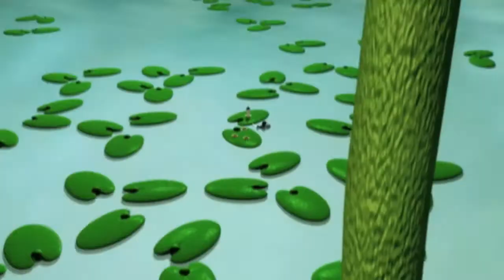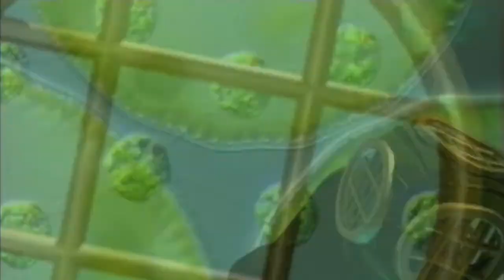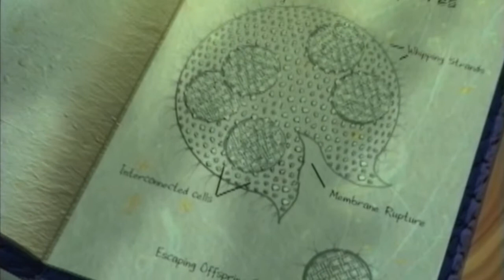Microscopic Monsters: Episode 1 – Perilous Plankton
It is 1902.  The fantastic voyage of the microsubmersible Cyclops begins!  Her crew's mission is to survey the micro habitats of a freshwater pond, and to catalog the diversity of microorganisms that live there.  But peril awaits when the sturdy ship enters the open water, realm of plankton.